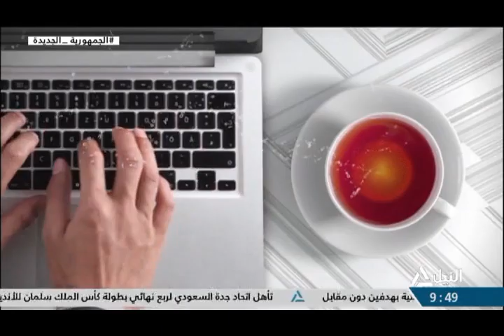هذا الصباح 31-7-2023-مصر تبدأ خطواتها نحو الريادة في سياحة اليخوت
مصر تبدأ خطواتها نحو الريادة في سياحة اليخوت
د.ايمان الليثي - خبيرة التسويق السياحي